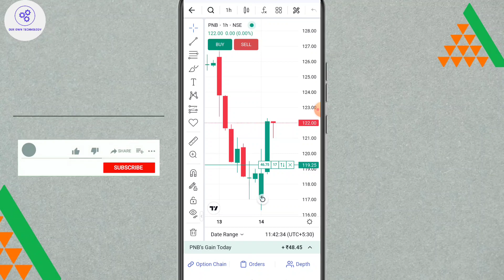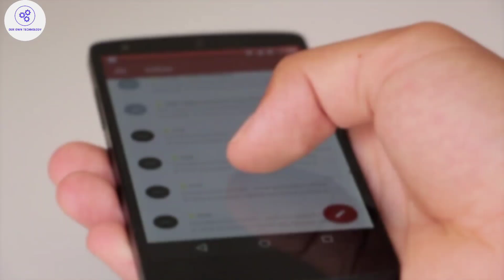How to remove indicator in angel broking | Angel one me indicator kaise hataye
how to remove indicator in angel broking How to remove indicator in angel broking | Angel one me indicator kaise hataye